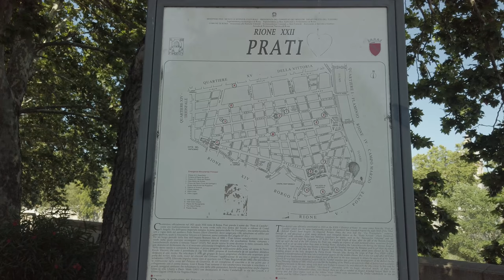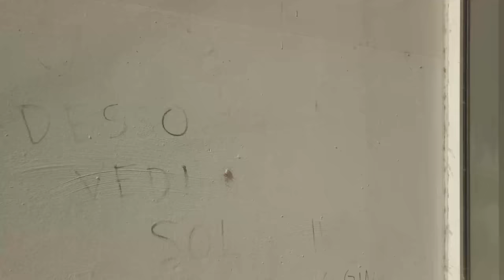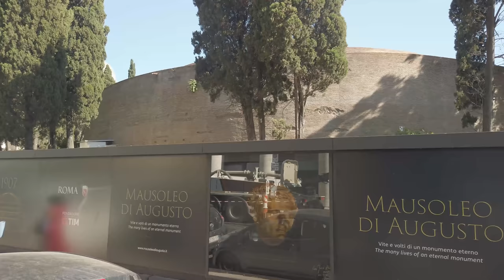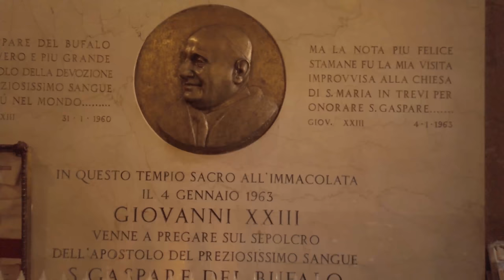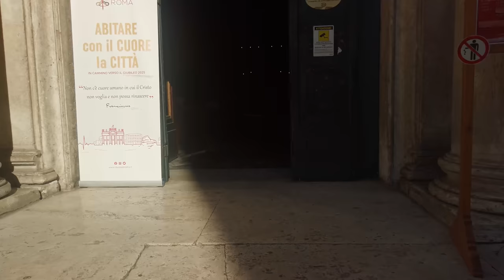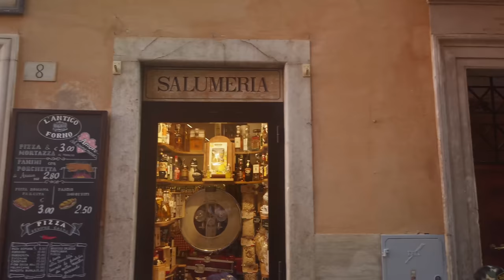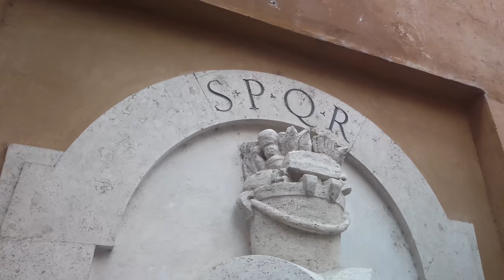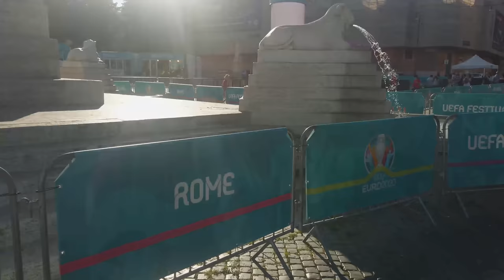Rome Italy - From Ponte Cavour to Piazza del Popolo with captions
A walk from "Ponte Cavour" and ends at "Flaminio" stop of the "A" underground line. From Ponte Cavour you can easily reach il Museo dell'Ara Pacis, (Ara Pacis Museum) the Mausoleo di Augusto, Via del Corso, and Fontana di Trevi through some of the most characteristic alleys of Rome.
Have a nice Tour!!!
This walk was filmed on July 5, 2021.

00:00 Ponte Cavour
00:39 Tevere river and restaurant on the river(on the left)
01:08 Ponte Cavour
02:11 Lungotevere Marzio
02:45 San Girolamo Dei Croati church
03:10 Via di Ripetta
03:47 Largo San Rocco
04:00 Ara Pacis Museum (Museo dell'Ara Pacis)
06:19 Via Dell'Ara Pacis
07:01 Via di Ripetta
07:42 Piazza Augusto Imperatore
08:20 Mausoleo Di Augusto
08:40 Via Dell'Ara Pacis
09:21 Piazza Augusto Imperatore
11:00 Basilica dei Santi Ambrogio e Carlo al Corso (rear facade)
12:44 Vicolo del Grottino
14:32 Basilica dei Santi Ambrogio e Carlo al Corso
14:59 Basilica dei Santi Ambrogio e Carlo al Corso (interior)
22:57 Via Del Corso
27:29 Via Delle Convertite
28:30 Piazza San Silvestro
29:33 Church of St. Claudius and St. Andrew of the Burghadians
31:00 Largo Chigi
32:27 Piazza Colonna
32:50 Via Del Corso
33:02 Galleria Alberto Sordi
34:18 Via De Crociferi
35:31 Piazza De Crociferi
35:49 Santa Maria In Trivio church
36:01 Santa Maria In Trivio church (Interior)
37:52 Fontana Di Trevi
45:11 San Vincenzo e Anastasio church
45:38 San Vincenzo e Anastasio church (Interior)
49:09 Via Delle Muratte
50:33 Vicolo Delle Bollette
51:00 Via Delle Muratte
52:36 Via Del Corso
54:16 Largo Chigi
55:17 Via Del Corso
58:27 Via Frattina
1:02:00 Piazza Di Spagna
1:03:57 Fontana Della Barcaccia "Fountain of the Boat"
1:06:12 Via Del Babuino
1:07:17 Via Margutta
1:08:47 Fontana Degli Artisti (Fountain of the Artists)
1:09:00 Via Margutta
1:12:45 Via Del Babuino
1:14:00 Piazza Del Popolo (occupied by scaffolding and stages for "Euro 2020")
1:16:29 Porta Del Popolo (Metro stop "Flaminio" line "A")